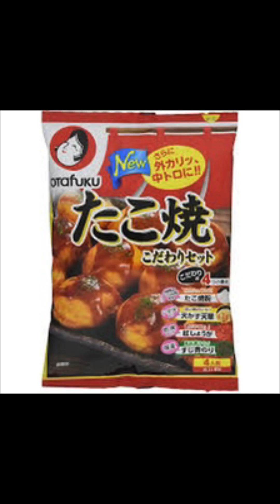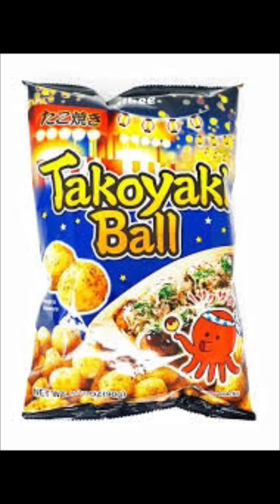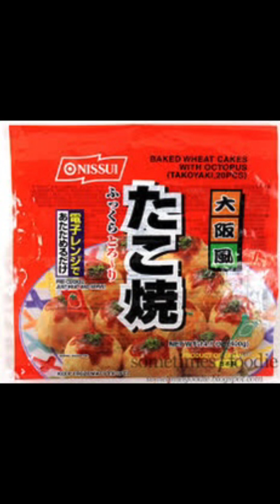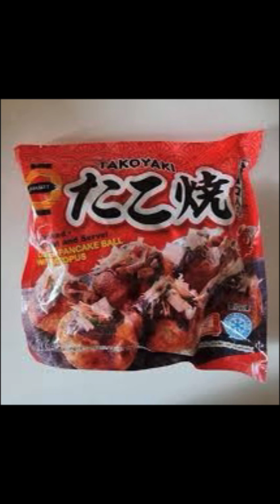Yummy Hentai Snack sexy food